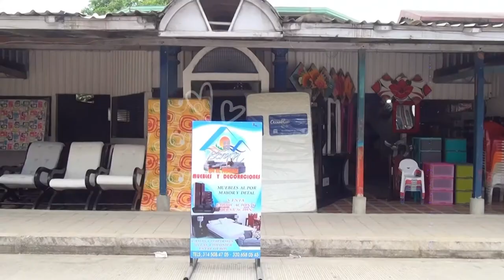Beraca Muebles Y Decoraciones - Hebron TV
Venta de de Muebles atril cuadros Jarrones entre otros
en turbo antioquia TELEFONOS  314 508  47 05/// 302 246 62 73